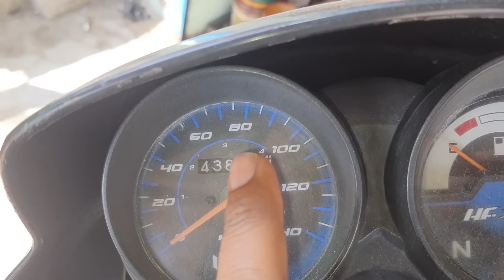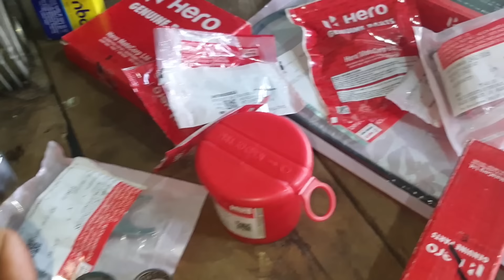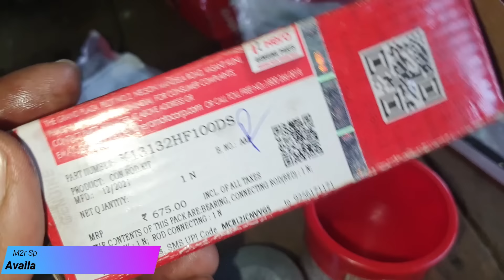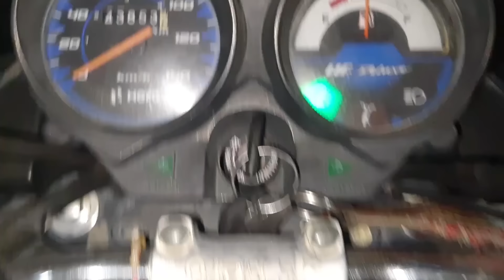Hero Hf Deluxe Engine Rebuild क्रैंक की आवाज को आप कैसे जानेंगे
premium Polish +Shampoo
M2RSpecial Polish With Microfiber Cloth
Combo Pack Of M2R Special Polish And Shampoo
Bpm R90 Polish 5L